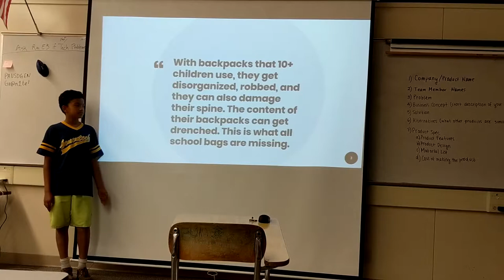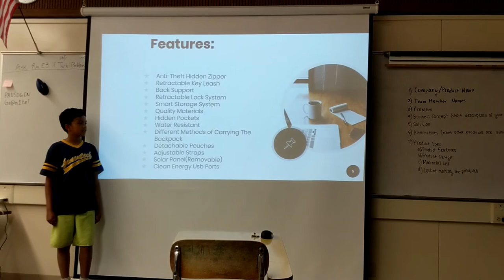Invention Wk1, June 15 Team 3 , Palo Alto( Invention, Gunn High Vorgro Backpack) - Startup Wonder